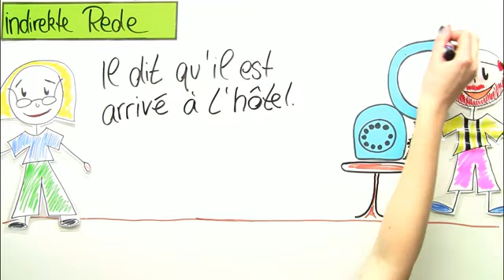Die indirekte Rede | Französisch | Grammatik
In diesem Video erfahrt ihr, wie die indirekte Rede funktioniert. Die indirekte Rede braucht ihr, wenn ihr berichten wollt, was euch eine andere Person erzählt hat.
Bei der indirekten Rede müsst ihr beachten:
- dass ihr immer das "que" benutzt.
- dass ihr Begleiter, Pronomen und Verb der Person anpasst.
- dass bei einem Einleitungssatz im présent kein Zeitenwechsel stattfindet.

Dieses Video gehört zu: Französisch | Grammatik | Satzbau und Satzgefüge